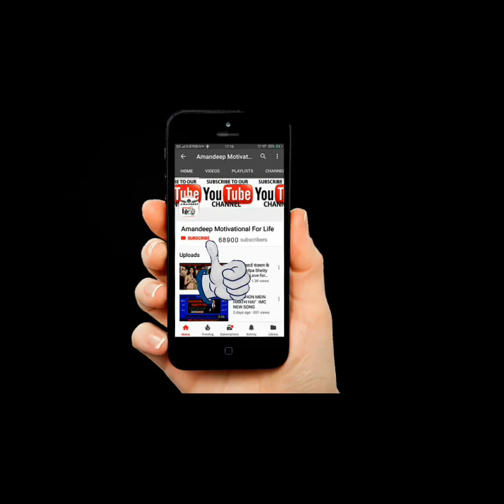10000 की नौकरी करने वाला भी घूमता है 12 लाख की कार में || IMC Business Power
कभी खाने तक के नहीं थे ! आज है लाखों की इनकम
🎤 Good IMC दोस्तों*
मैंने कभी यह नहीं सोचा था कि मैं भी एक दिन #12 लाख की गाड़ी लूंगा! दोस्तो आज यह सपना पूरा हुआ !
आज मैं 12 लाख की गाड़ी का सपना पूरा कर चुका हूं! मैं धन्यवाद देता हूं *मिस्टर अशोक भाटिया जी और सत्यन भाटिया जी का !
जिन्होंने हमारे जैसे लोगों के लिए यह सिस्टम बनाया ! इस सिस्टम का नाम है आईएमसी बिजनेस ! दोस्तों में धन्यवाद देना चाहता हूं! मेरे भगवान मेरे ग्रेट अपलाइन मेरे बिग ब्रदर मिस्टर कुणाल कामरा जी का जिन्होंने मुझे टाइम टाइम पर सपोर्ट किया ! मिस्टर कुणाल कामरा जी मुझे इस सिस्टम में लेकर आए! दोस्तों कुणाल कामरा जी मुझे आईआईएमसी में ना लेकर आते तो पता नहीं मैं कहां होता है!
दोस्तों में धन्यवाद देना चाहता हूं अपनी Team का धन्यवाद करता हूं!
💥Thanks IMC
💥Thanks IMC
💥Thanks IMC

Thanks & Regards
*Amandeep Singh*
(Ambassador ★)